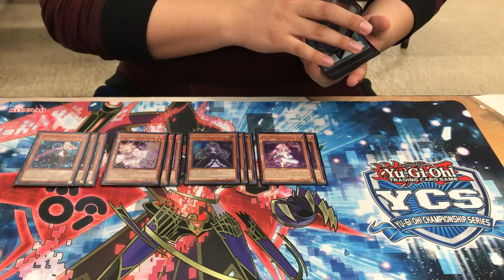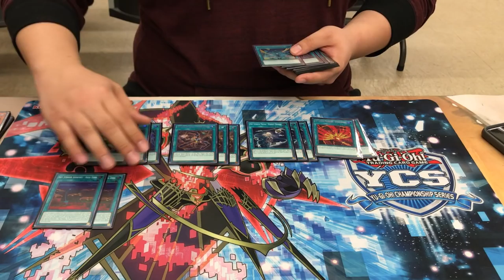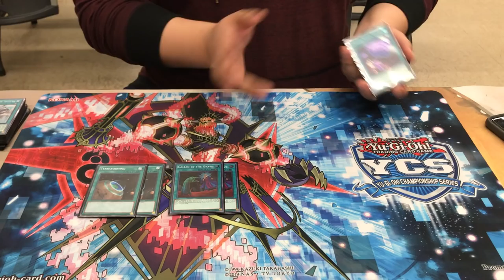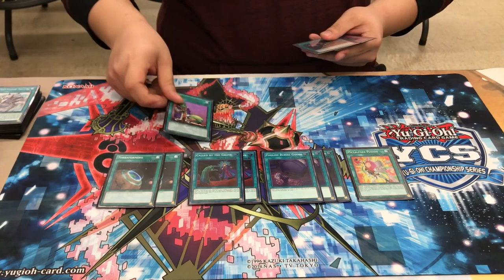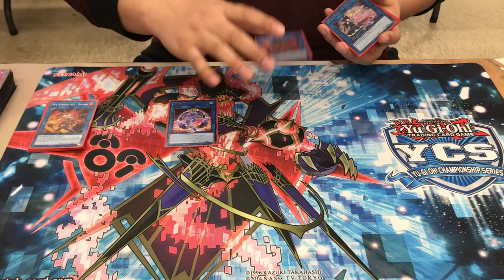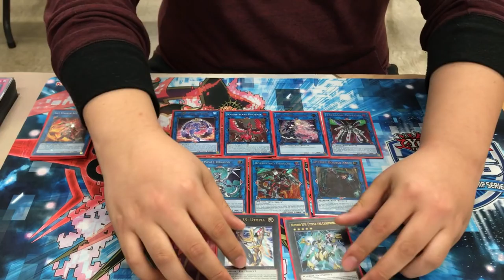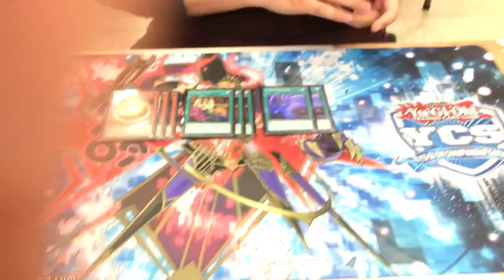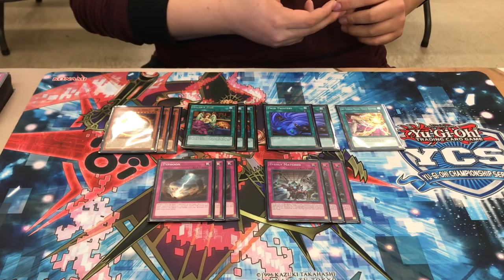Raymond Dai's Top 8 YCS New Jersey Sky Striker Deck Profile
riwhobbies.net